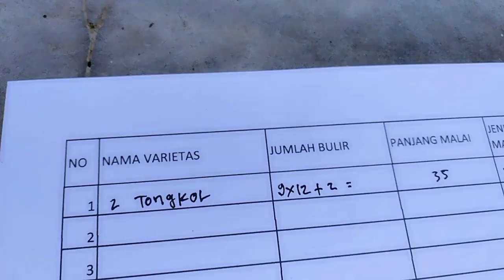DESKRIPSI PADI 2 TONGKOL DUA HASIL MEMUASKAN DI MUSIM GADUH KEMARAU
Cara memperbanyak anakan padi Cara Memperbanyak Anakan Padi Kondisi lingkungan atau media tanam.
2 LANGKAH Cara memperbanyak anakan padi CARA MEMPERBANYAK ANAKAN PADI Cara Budidaya Padi untuk Memperbanyak Anakan Produktif Tanamlah bibit padi yang muda (yang berusia 10-15 hari setelah semai), karena bibit yang muda akan mengeluarkan anakan yang lebih banyak. Jumlah Tips Memperbanyak Anakan Padi agar Produksi Meningkat Tips Memperbanyak Anakan Padi agar Produksi Meningkat 1. Tanam bibit padi muda 2. Perhatikan penggunaan pupuk 3. Jangan tanam bibit padi  CARA EFEKTIF MEMPERBANYAK ANAKAN PADI 7 CARA JITU MEMPERBANYAK ANAKAN PADI Cara Mudah Memperbanyak Anakan Padi Produktif Cara memperbanyak anakan padi Pupuk Cara Memperbanyak Anakan Padi Produktif - Padi Unggul TIPS JITU AGAR BANYAK ANAK -
10 Cara Memperbanyak Anakan Padi Dengan Mudah dan Efektif 1. Penanaman Bibit Padi 2. Kedalaman Saat Penanaman Bibit Padi Cukup 1-2cm 2 LANGKAH Cara memperbanyak anakan padi CARA MEMPERBANYAK ANAKAN PADI PRODUKTIF - Pandu Farm
2 LANGKAH Cara memperbanyak anakan padi CARA MEMPERBANYAK ANAKAN PADI PRODUKTIF - Pandu Farm Anakan Padi Tembus 60, Bagaimana Cara Budidaya & Pempukannya? THE EASY WAY TO PROVIDE PRODUCTIVE RICE CHILDREN
Anakan Padi Tembus 60, Bagaimana Cara Budidaya & Pempukannya? 2 LANGKAH Cara memperbanyak anakan padi CARA MEMPERBANYAK ANAKAN PADI PRODUKTIF - Pandu Farm 7 CARA JITU MEMPERBANYAK ANAKAN PADI – YouTube Cara Memperbanyak Anakan Padi Produktif Yang Super Efektif  TIPS JITU AGAR BANYAK ANAK - Website Resmi Desa Mekarsari
Anakan Padi Tembus 60, Bagaimana Cara Budidaya & Pempukannya? Pemupukan untuk memperbanyak anakan padi yang produktif Padi Agar Malai Keluar Anakan Padi Banyak dan Produktif. See more Rahasia Anakan Padi Banyak dan Produktif ANAKAN PADI BANYAK = PANEN MAKSIMAL BETUL, KAH? Halo Sahabat Pak Tani, di episode ke-2 Cara memperbanyak anakan padiBelajarPadi ini kita akan belajar tentang cara
 (PDF) Optimalisasi Jumlah Anakan Produktif Padi dengan Pada saat pertumbuhan vegetatif, anakan yang banyak terbentuk biasanya disebut anakan  agar proses pengiriman data tidak memakan waktu yang lama serta
Keunggulan Tanam Bibit Muda Padi Sawah untuk banyak, dibandingkan bibit yang sudah tua 21 hari, serta cara  anakan produktif, diharapkan produksi padi yang di tanaman akan meningkat.

17 RESPON PERTUMBUHAN DAN HASIL TANAMAN
meningkat dan jumlah anakan produktif menjadi semakin banyak. Tabel 3 menunjukkan bahwa berat gabah kering giling tanaman padi tertinggi ditemukan pada
Optimalisasi Jumlah Anakan Produktif Padi dengan macak-macak” memberikan hasil produksi padi tertinggi. Hasil produksi padi berkaitan dengan jumlah anakan yang dihasilkan, semakin banyak jumlah anakan yang.
pertumbuhan dan produktivitas galur harapan padi oryza
maka tanaman akan mengeluarkan anakan yang lebih banyak. Pada tiap rumpun yang ditanamkan tiap batang akan mengeluarkan 6-10 anakan. Tanaman padi mulai PENGARUH UMUR BIBIT PADA PADI SAWAH
Politeknik Negeri Lampung Selain itu, pembentukan jumlah anakan produktif juga erat kaitannya dengan jumlah anakan maksimum. Pada pengkajian ini didapatkan bahwa makin banyak jumlah  agar mengurangi dampak terkena Elnino yang dapat berpengaruh terhadap produktifitas tanam padi  anakan dan produktivitas tanaman. Manfaat Metode Tanam SRI. PENGARUH PENGGENANGAN TERHADAP PENGARUH PENGGENANGAN TERHADAP PEMBENTUKAN ANAKAN PRODUKTIF BEBERAPA VARIETAS PADI SAWAH (Oryza sativa L.) PADA METODE SRI. ROLAMUTIA, SARI Cara Memperbanyak Anakan Padi - Bibit Unggul
Karena semakin banyak anakan produktif pada tanaman padi, diharapkan akan semakin banyak  Nah, bagaimana cara agar jumlah anakan pada tanaman padi menjadi Pupuk Padi Terbaik - Terbukti Dapat Memperbanyak
produktivitas tanaman Anda  Phytohormon yang dihasilkan oleh bakteri pupuk padi terbaik GDM dapat memicu keluarnya anakan pada tanaman padi lebih banyak. Memaksimalkan Anakan Padi banyak. Terus menjadi banyak anakan produktif pada tumbuhan padi, maka hendak terus menjadi banyak bulir malai yang tercipta. Sehingga
8 Cara memperbanyak Anakan tanaman Padi Semakin banyak anakan, tanaman padi berpotensi mengeluarkan anakan produktif yang disertai dengan munculnya malai.  agar tanaman bisa tumbuh Benih padi yang ditanam jumlahnya satu atau satu tunas, hal ini dilakukan dengan alasan agar tumbuh anakan lebih banyak dan tumbuh kuat serta besar, Hal  Faktor-Faktor yang Mempengaruhi Produksi Usahatani
Petani menanam padi pada saat anakan padi berumur 21- 25 hari supaya pertumbuhan anakan padi menjadi banyak, sebelum padi ditanam petani memasukkan air ke
KORELASI PERTUMBUHAN DAN HASIL TANAMAN PADI Jumlah gabah ini ditentukan oleh banyaknya jumlah anakan produktif dan umur berbunga lebih awal, dimana penyerbukan akan berhasil dan menghasilkan banyak padi